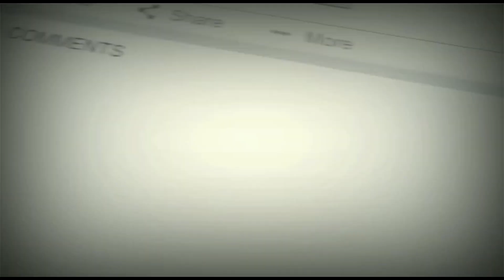BIAR TUA JALAN LUMPUR KAMI TIDAK MUNDUR !!!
Dalam video ini berjudul:
Truk 4x4 langsir sawit Merangin Jambi ,langsir sawit di kebun kelapa sawit warga ,palm oil plantation,inilah proses angkut buah sawit sebelum di pindah ke mobil truk sawit yang menuju pabrik kelapa sawit palm oil Mill